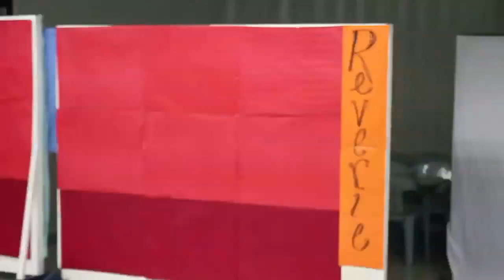Reverie Results (Boys)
Ateneo High School FairComm17 presents the Top 14 boys of modeling auditions for REVERIE!